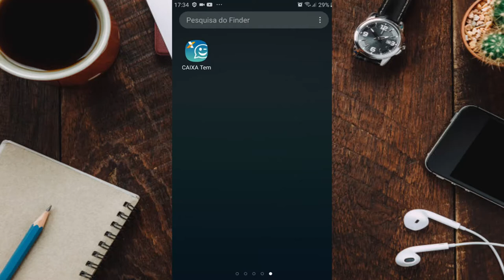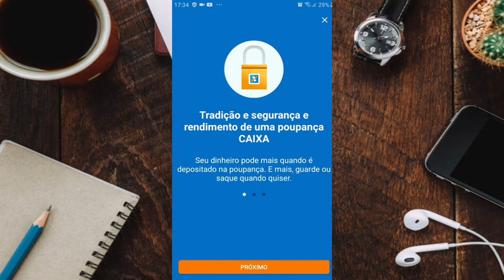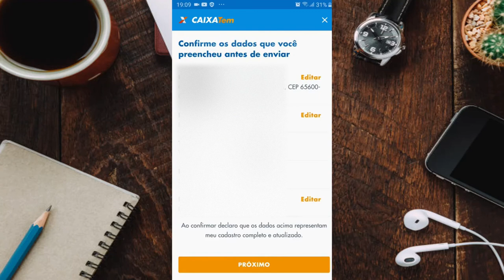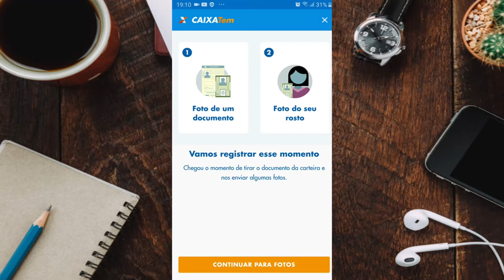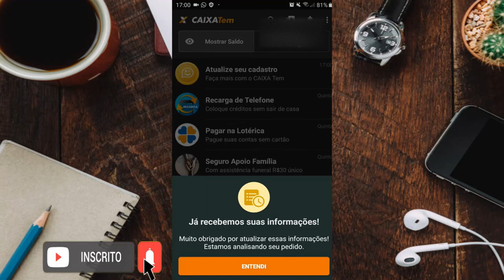CAIXA TEM INFORMANDO ATUALIZAÇÃO DO CEP INVÁLIDO RESOLVIDO MARÇO 2021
BEM VINDO A MAIS UM VIDEO DO CANAL. HJ TE MOSTRO COMO RESOLVER PROBLEMA DE CEP INVÁLIDO NO CAIXA TEM.
UMA DAS FORMAS QUE ENCONTREI DE ACABAR COM O PROBLEMA DE CEP INVÁLIDO FOI BAIXANDO O APLICATIVO CAIXA TEM EM OUTRO SMARTPHONE E FANDO O PASSO A PASSO, AI DEU CERTINHO, ATUALIZAÇÃO CONCLUIDA.